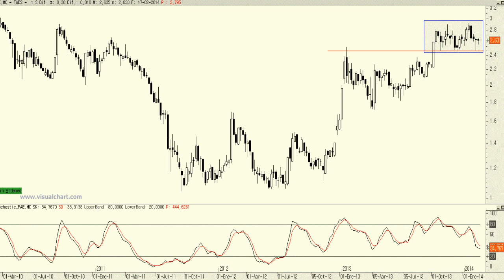Análisis técnico de FAES Farma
Pese a estar desplazándose lateralmente desde octubre del pasado ejercicio, las sensaciones siguen siendo muy buenas. Al fin y al cabo lo que está haciendo el precio es consolidar lateralmente por encima de la "cresta" del impulso alcista previo.